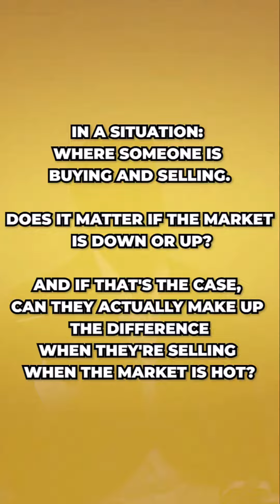Are you wondering if it matters whether the market is up or down when buying or selling a property?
It definitely does. When the market is down, higher-priced properties take a bigger hit, and selling at a lower price point means a bigger difference in profits. 🤷‍♂️

On the other hand, when the market picks up, lower-priced properties rise in value first, resulting in a smaller difference between buying and selling. 💡

But ultimately, the right time to buy or sell is situational, depending on your individual circumstances. If you're an investor or looking to buy and sell, now might be a great time to do so. 📅